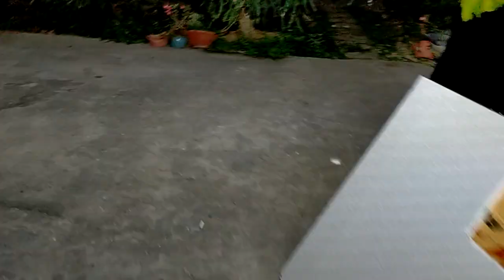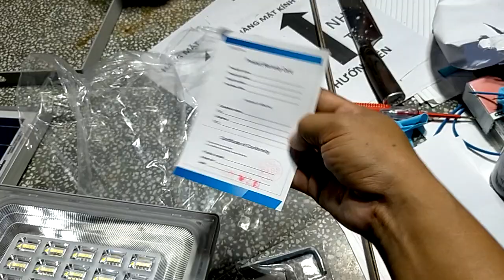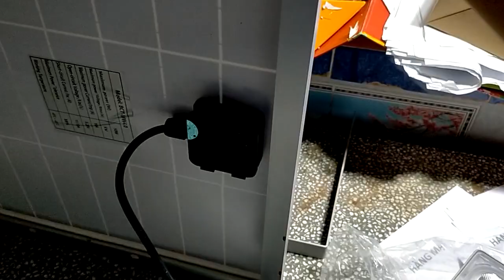BLUE CARBON 4.0 giá 1600k +60k, dây 5m, BH 5 năm, pin PO4, Led Nhật đã về ngập lối 0766874311.